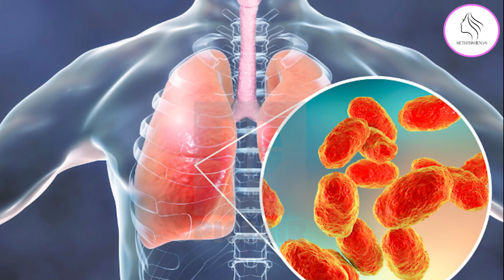8 Dấu Hiệu Sớm Của Bệnh Tiểu Đường - Mẹ Thiên Nhiên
Bệnh tiểu đường là một căn bệnh nguy hiểm, nhưng nếu phát hiện sớm thì có thể kiểm soát và điều trị hiệu quả. Trong video này, mình sẽ chia sẻ với các bạn 8 dấu hiệu sớm của bệnh tiểu đường mà bạn cần lưu ý.

tiểu đường, bệnh tiểu đường, dấu hiệu của bệnh tiểu đường, các dấu hiệu của bệnh tiểu đường, bệnh tiểu đường có dấu hiệu gì